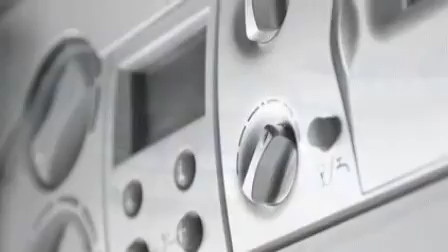Boiler Maintenance Reading - K W Stoke Plumbing and Heating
Choosing the right central heating system can make a huge difference to your annual energy bill find more out